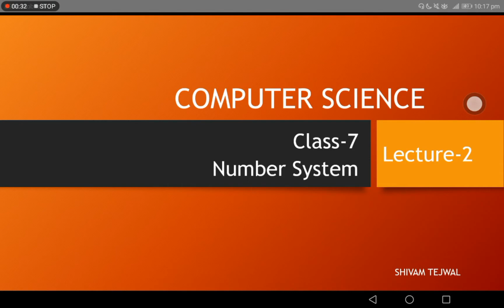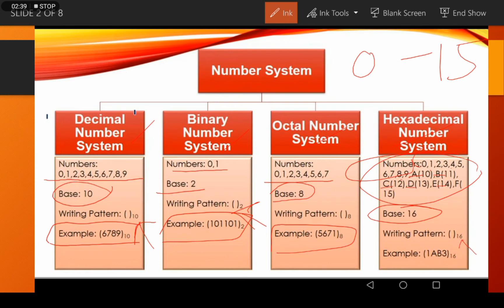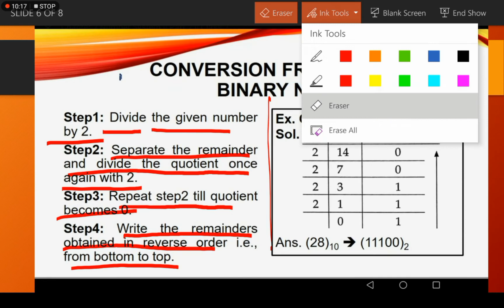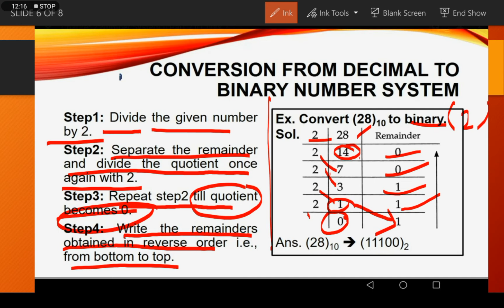Number System | conversion | Lecture-2 | Class- VII | CBSE